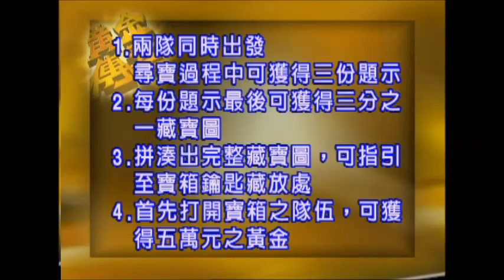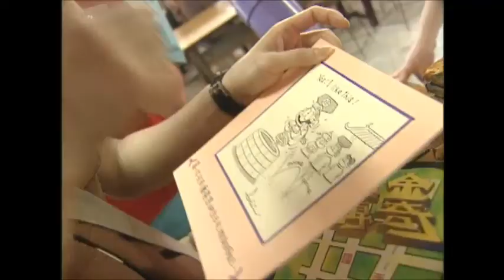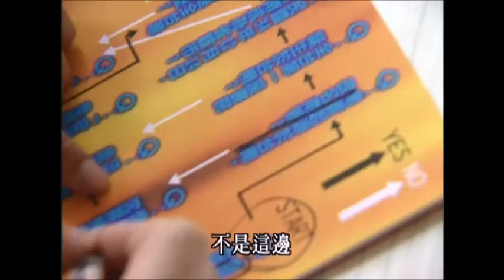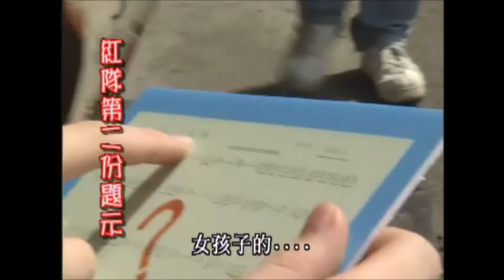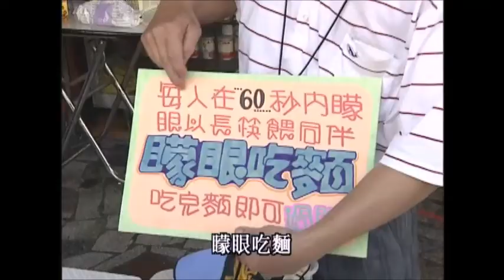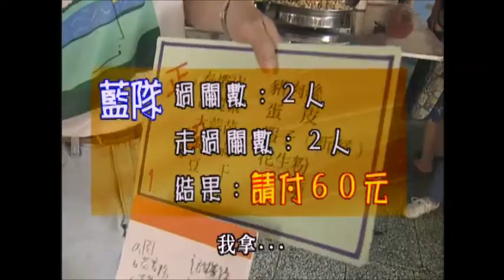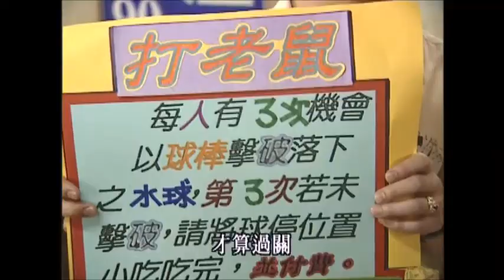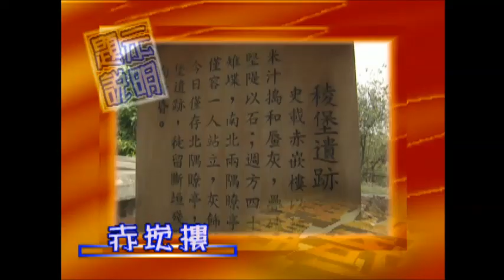勇闖你不知道的赤崁樓！台南赤崁樓 – 王中平 曾國城 黃金傳奇EP33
來賓：黃建群、隆兄弟、余浩然、李志希、王中平